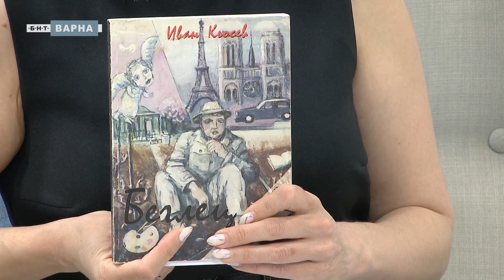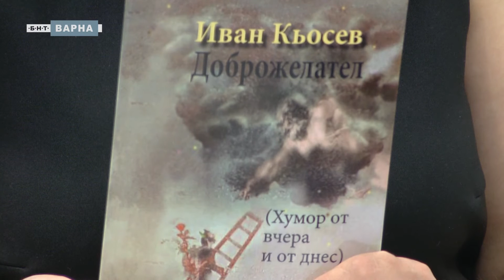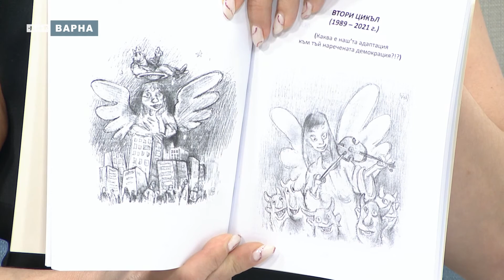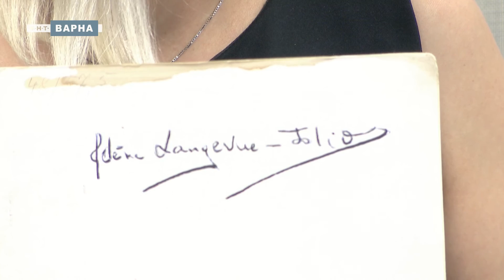РАЗГОВОР С ПИСАТЕЛЯ И ХУДОЖНИК ИВАН КЬОСЕВ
За новата му книга „Доброжелател“ - хумор от вчера и днес.  За поезията и прозата, за любовта към Париж, за рисуването и отношението към изкуството.